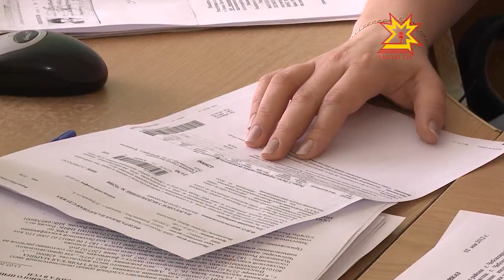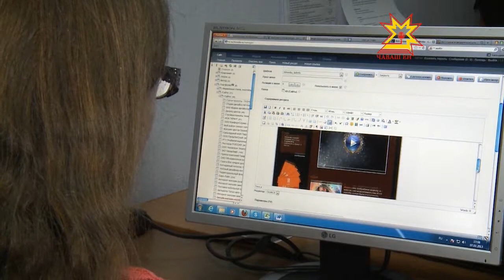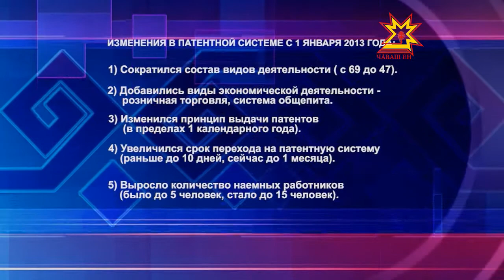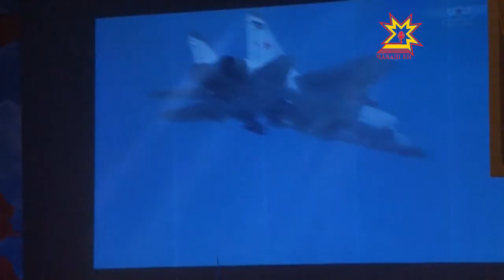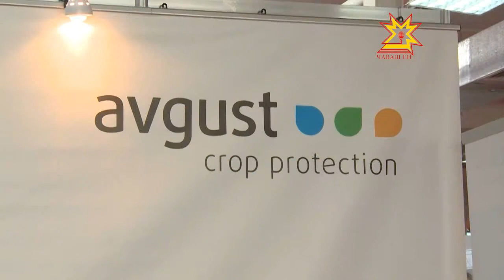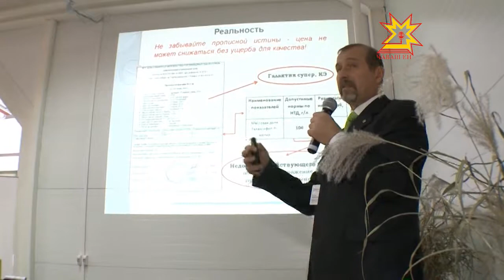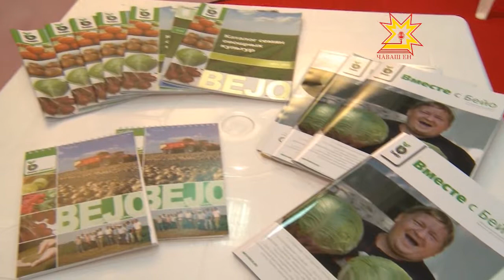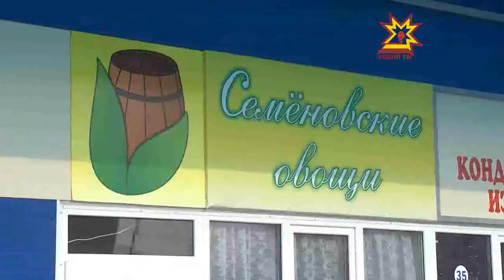Республика 22.02.2013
В выпуске:
- «Картофель — 2013»
- День защитников отечества
- Завод "Хевел" заработает уже этим летом
- Коллегия Министерства информационной политики
- Город Чебоксары - один из самых зеленых городов России
- В Чувашии сократилось количество ИП
- 47 рекламных конструкций демонтируют